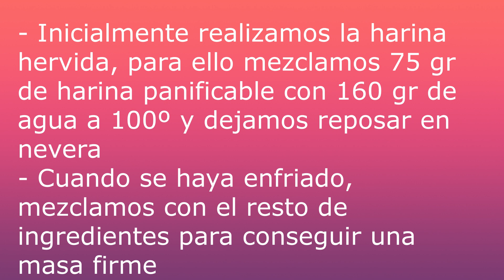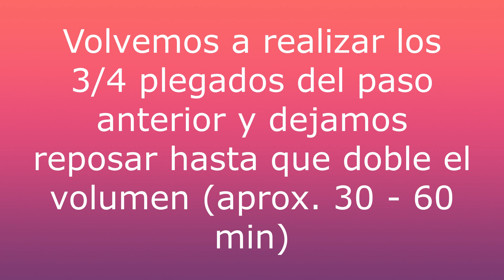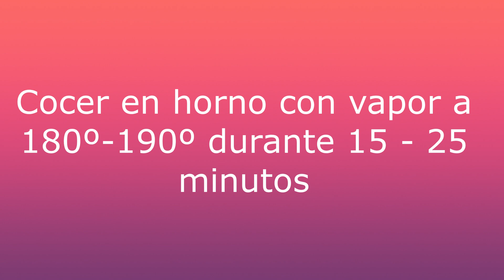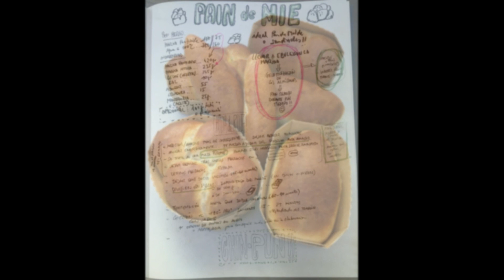PAIN DE MIE by Daniel Jordà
PAIN DE MIE, típico pan de sandwich inglés!

Masa difícil.. ayúdate de todas las técnicas de amasado!

Llevar a ebullición la harina quiere decir cocer parte de la harina y el líquido de una receta de pan hasta obtener una especie de papilla. Se realiza para que el pan dure blando mas tiempo, también recibe otros nombres como wáter roux o tang zhong
              INGREDIENTES:
100 gr Masa madre o prefermento (opcional)**
420 gr Harina panificable
235 gr Harina hervida*
145 gr leche (puede ser vegetal)
10 gr Sal
55 gr Azúcar
15 gr Levadura
25 gr Mantequilla o aceite

**Prefermento:
(reposar 12h a temperatura ambiente)
100 gr Harina Panificable
60 gr Agua
0,2 gr Levadura

*Harina hervida:
(reposar en nevera hasta que se enfríe)
75 gr Harina panificable
160 gr Agua a 100º